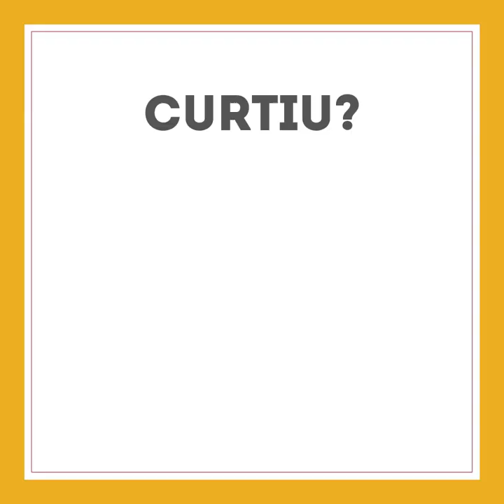Se você não está fazendo isso, precisa começar agora - Rota da Riqueza